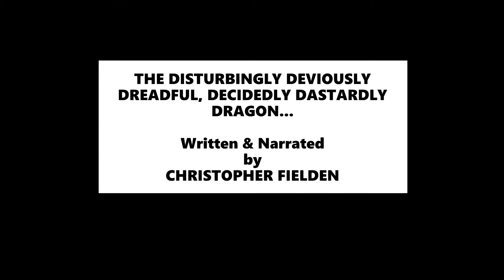THE DISTURBINGLY DEVIOUSLY DREADFUL, DECIDEDLY DASTARDLY DRAGON by Christopher Fielden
‘The Disturbingly Deviously Dreadful, Decidedly Dastardly Dragon’ was written for Mike's Not-Entirely-Serious Wantonly-Rule-Breaking Adverb Writing Challenge. To date, the challenge has published over 500 adverb-riddled stories in support of charity, and it is still accepting submissions.

Castle on Mountain Video by Lorenz Peer from Pixabay